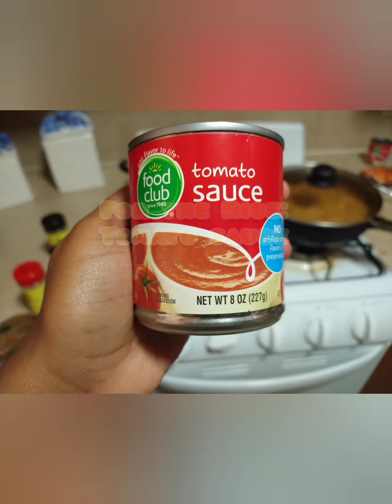* Caution These Amazing Tacos May be Addictive. This Is How You Make It.